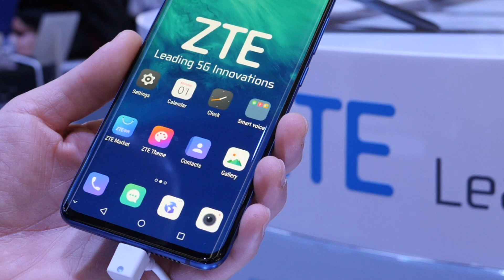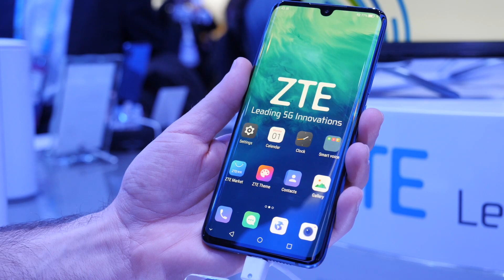ZTE AXON 10 PRO CON 5G e SNAPDRAGON 855 VI PIACE?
Direttamente dallo stand ZTE al MWC 2019 ecco il nuovo ZTE Axon 10 pro con modulo 5G